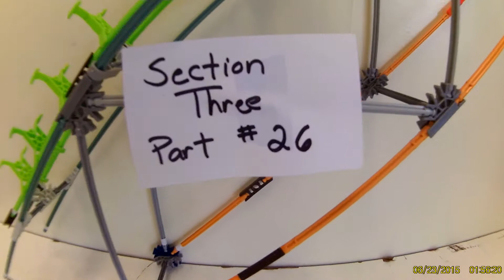Section Three part 26